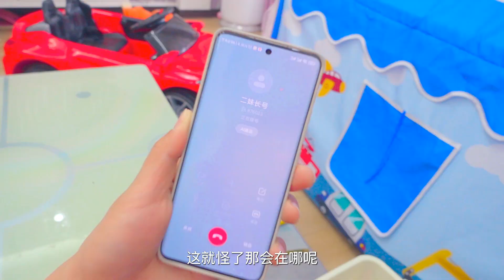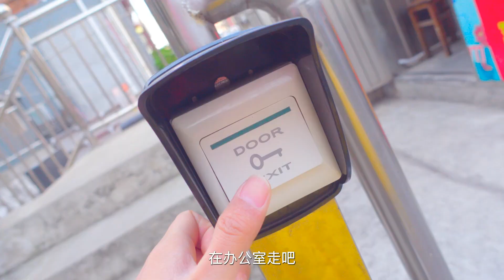奶爸带娃忘带妈咪包，宝宝随时可能尿裤子，来得及吗